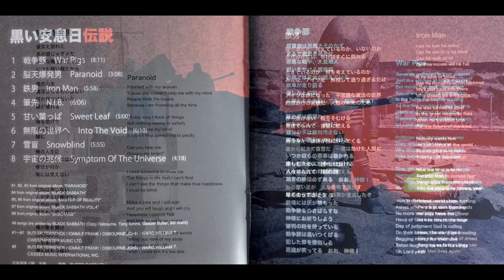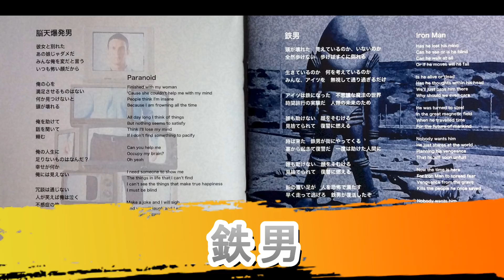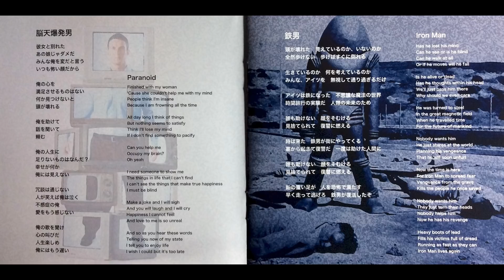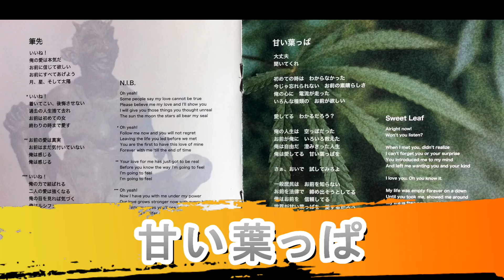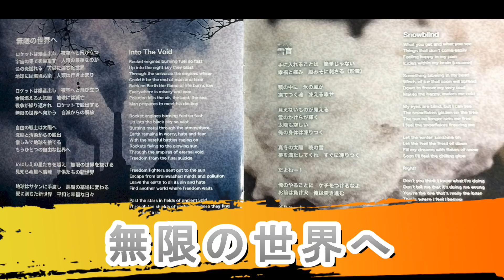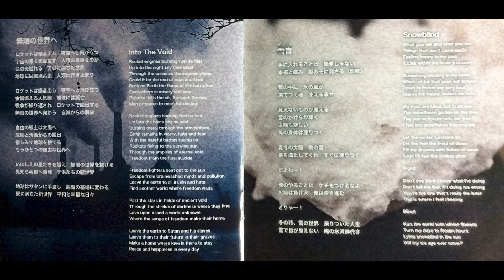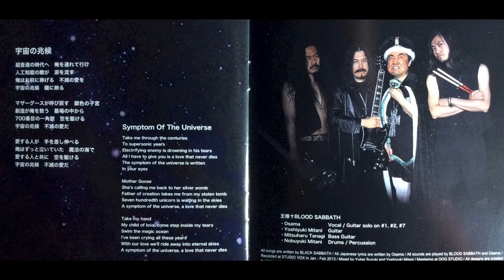王様（Osama）+ Blood Sabbath（ブラッド・サバス） 黒い安息日伝説（Black Sabbath Japanese Version）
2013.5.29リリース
Black Sabbath（ブラック・サバス）の直訳版です
王様の直訳はもちろんイイのですが、演奏のクオリティがメチャ高い！
コアなサバスファンも納得する出来栄えです！

Osama  Vocal / Guitar solo on #1,#2,#7
Blood Sabbath（ブラック・サバスの伝道師＆販売促進バンド）
Yoshiyuki Mitani ： Guitar
Mitsuharu Tanagi ： Bass Guitar
Nobuyuki Mitani ： Drums / Percussion

1. 戦争豚 (War Pigs) 00:00
2. 脳天爆発男(Paranoid)  08:12
3. 鉄男(Iron Man)  11:21
4. 筆先(N.I.B.)  17:20
5. 甘い葉っぱ (Sweet Leaf) 23:27
6. 無限の世界へ(Into the Void)  28:28
7. 雪盲(Snowblind)  34:40
8. 宇宙の兆候(Symptom of the Universe)  40:37